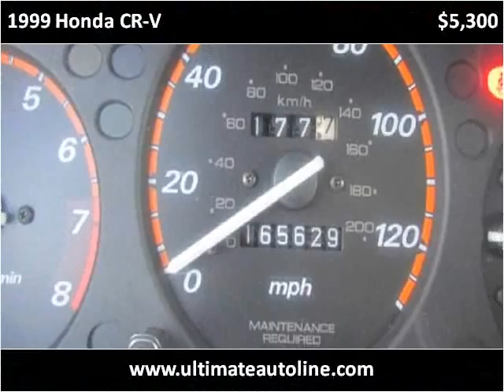1999 Honda CR-V Used Cars Westminster CA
This 1999 Honda CR-V is available from Ultimate Autoline.